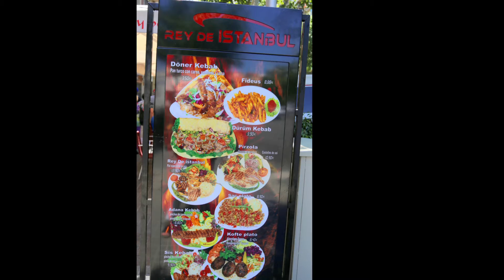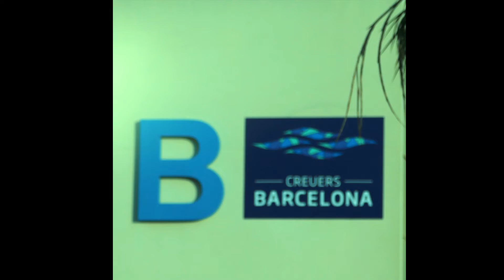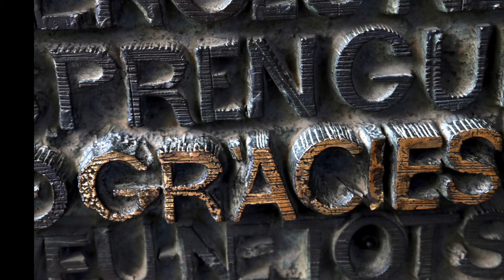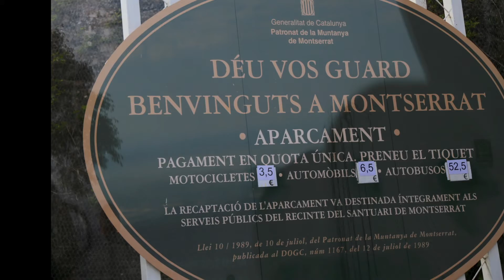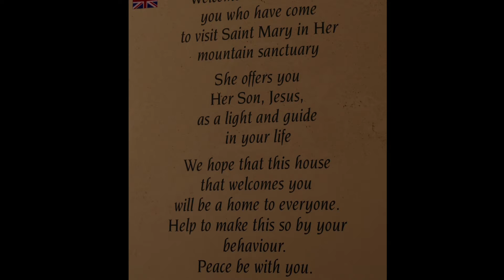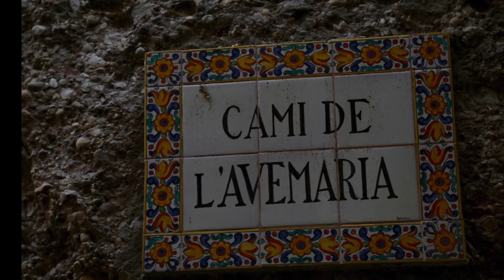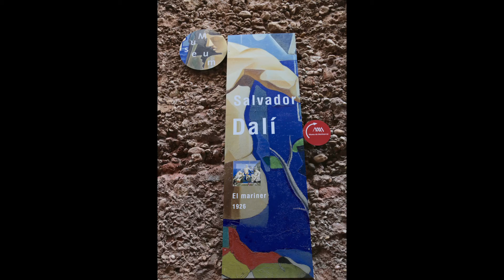Barcelona, Spain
Traveling with PJ Adkins - recorded for TravelCompanionTours.com